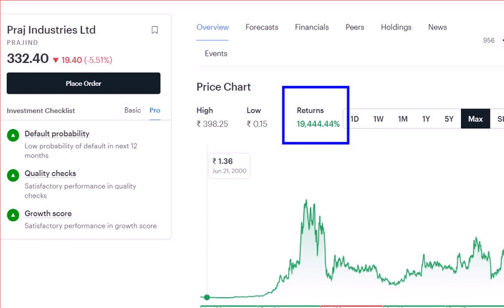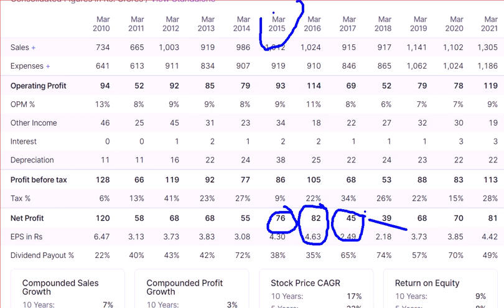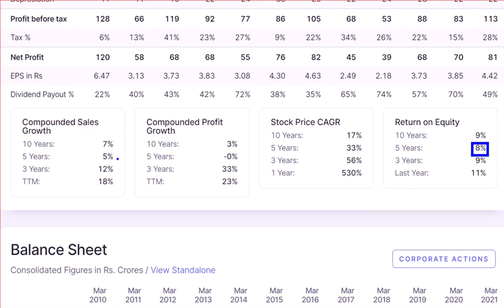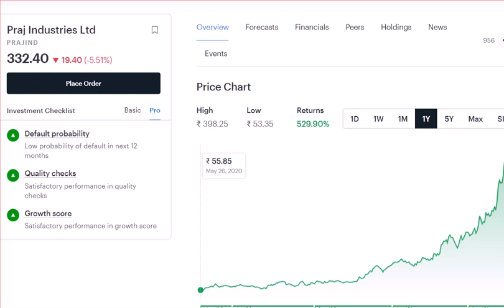PRAJ INDUSTRIES ||पैसा बनाना है तो गिरावट मैं उठाओ|| आगे होगी धमाकेदार तेजी |BUY ON DIPS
AVANTI FEED ||घबराओ मत बहुत जल्द लेगा लम्बी उड़ान ||multibagger रहा है और रहेगा ||BUY ON DIPS

AARTI DRUG दबा के पोर्टफोलियो मैं ऐड करलो मौका निकल गया तो पछताओगे|| BUY ON DIPS ||BIG MULTIBAGGER